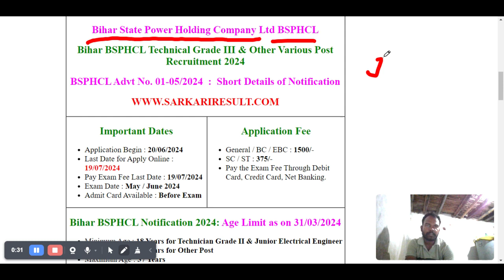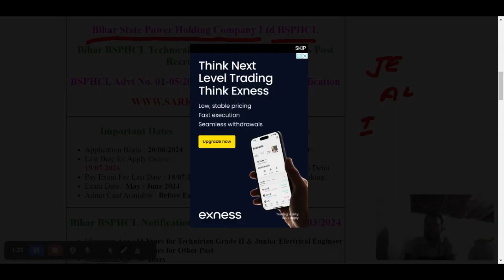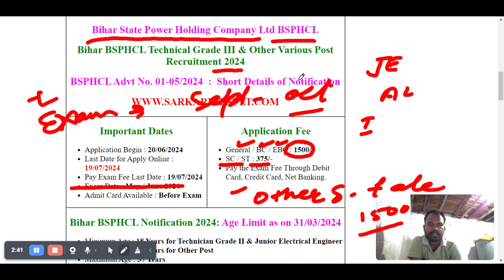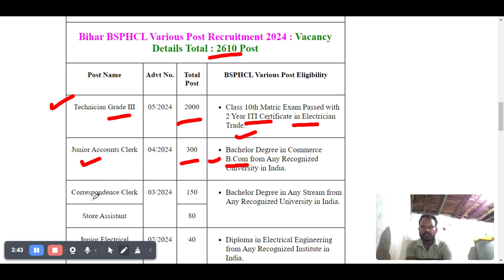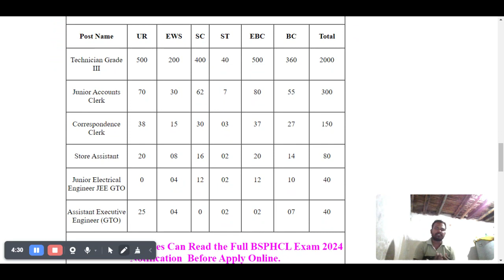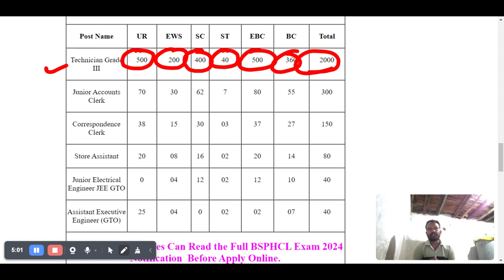Bihar BSPHCL Various Post Online Form 2024 for 2610 Post